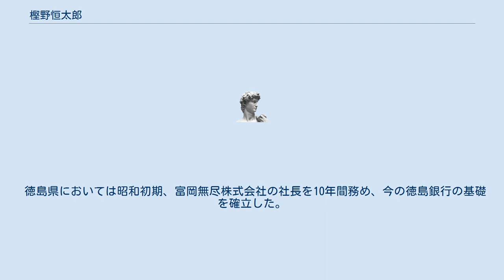樫野恒太郎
樫野 恒太郎（かしの つねたろう、元治元年（1864年）8月27日 - 昭和23年（1948年）5月1日）は江戸時代末期（幕末）生まれで、明治・大正・昭和時代の実業家。
 元治元年（1864年）8月27日、徳島県阿南市中林町に、徳島藩中老・海上方奉行で通称阿波水軍の長であった森甚五兵衛16代目村晟の家臣であった父・樫野藤蔵と母・ミツの間に生まれる。
明治維新後、父が創業した石灰製造所を継ぎ、神戸･徳島など京阪神を始め、国内の石灰業界で活躍し事業を拡大した（第二次世界大戦前、徳島県南部は大理石及び石灰石の代表的産地であり、大正9年（1920年）着工、昭和11年（1936年）完成の現在の国会議事堂の3階天皇御休憩所の出入口や内部の内装及び彫刻その他の議事堂各所に使われている石材である時鳥（ほととぎす）答島（こたじま）加茂更紗（かもさらさ）などは徳島県産であり、山口県産と並んで国会議事堂の石材の主要な部分を占めている）。
 徳島県においては昭和初期、富岡無尽株式会社の社長を10年間務め、今の徳島銀行の基礎を確立した。
また徳島県会議員を務め、金融と政界に足跡を残した。
篤志家として知られた。